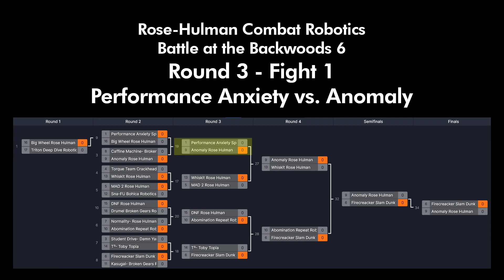Anomaly vs. Performance Anxiety - Battle in the Backwoods 6 (Round 3, Fight 1)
Battle in the Backwoods 6 - Chapel Hill, TN – 4/29/23

Anomaly (in the blue square) is a 4 wheeled vertical spinner built by the Rose-Hulman Combat Robotics team
Performance Anxiety (in the red square) is a 4 wheeled lifter bot

winner: Anomaly
Anomaly tore Performance Anxiety's top plate wide open, tearing up the electronics and knocking the robot out.